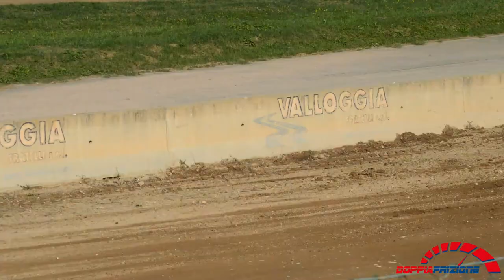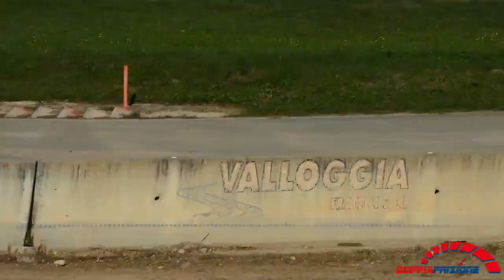FIA European Autocross Championship 2023 Maggiora Buggy1600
MAGGIORA OFFROAD ARENA - AUTODROMO PRAGIAROLO

Doppia Frizione